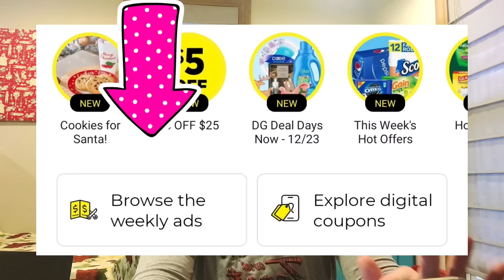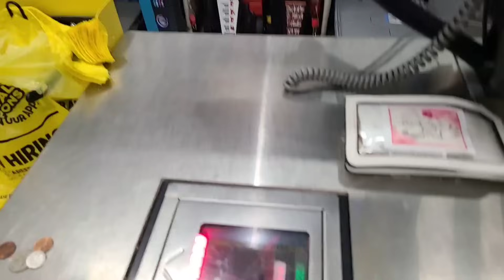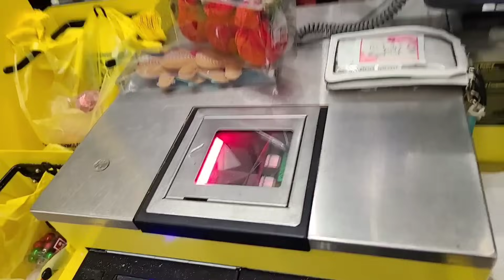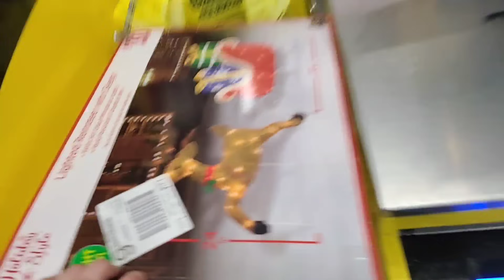🤔‼️🧐MORE GLITCHES @ DOLLAR GENERAL COMING - EARLY ACTIVATION🧐‼️🤔 [12/23/23]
‼SURPRISE‼ Did you know DOLLAR GENERAL really sells PENNIES [.01] 🤔😳🙃🤑

Penny Shopping
Clearance Shopping
Bargains, Deals, Steals
Couponing, kind of 🤣

For more Dollar General & Clearance Shopping, head on over to my FB page. 😍